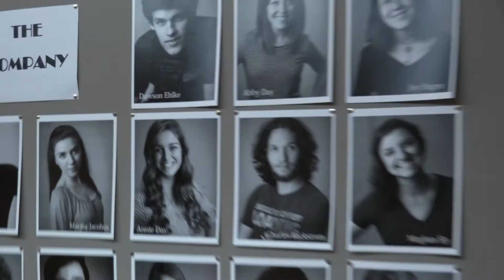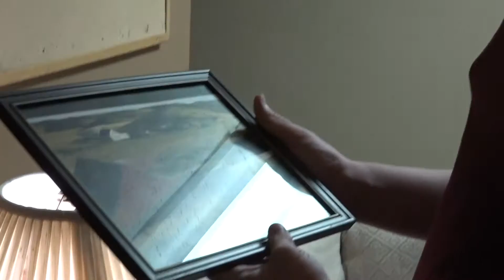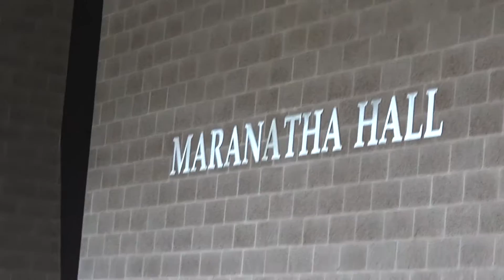Theatre Office Web Series Pilot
Starring
Tommy McCarthy as himself
Mitch Geiken as himself
Daniel McLaughlin as Eric
and
Jonathan Horn as himself

Directed by Samara Ehlke
Cinematography by Samara Ehlke and Zoe Cramer